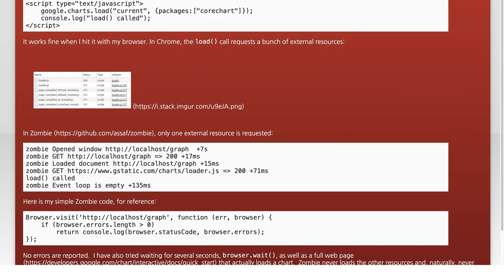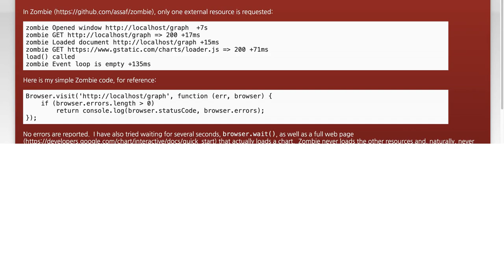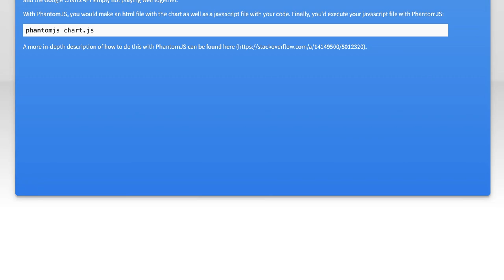Why Zombie.js Fails with Google Charts: Troubleshooting Tips and Solutions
In this video, we dive into the challenges developers face when using Zombie.js with Google Charts. As web technologies evolve, compatibility issues can arise, leading to frustrating roadblocks in your projects. Join us as we explore common pitfalls, troubleshooting tips, and effective solutions to ensure a smoother integration of these powerful tools. Whether you're a seasoned developer or just starting out, this guide will help you navigate the complexities and enhance your web applications.

Today's Topic: Why Zombie.js Fails with Google Charts: Troubleshooting Tips and Solutions

Related to: zombie.js, googlecharts, troubleshootingtips, solutions, javascriptframeworks, webdevelopment, datavisualization, performanceissues, debugging, front-enddevelopment,